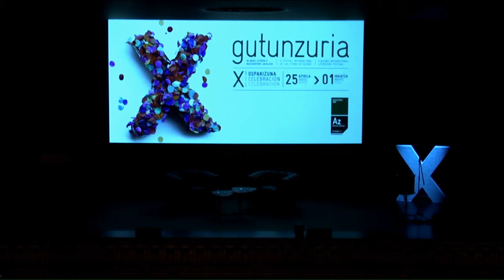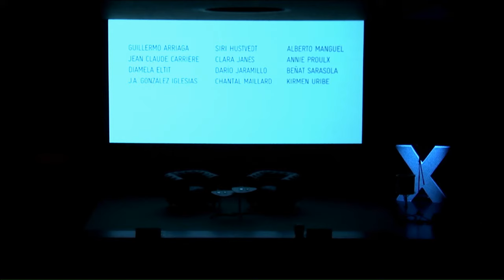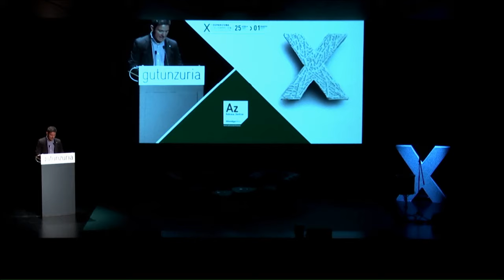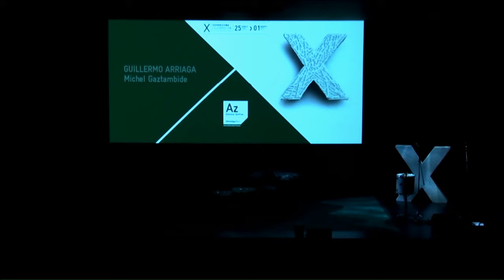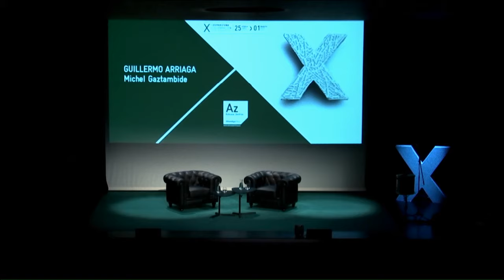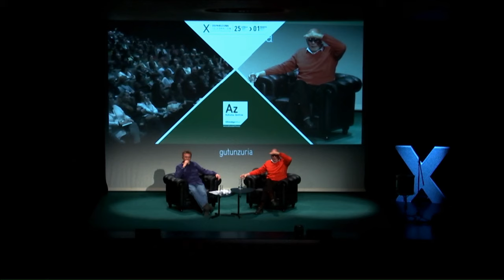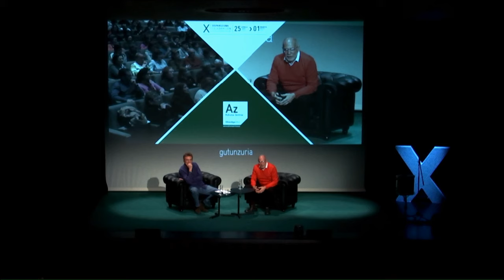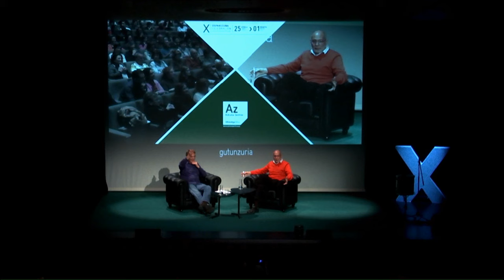In conversation: Guillermo Arriaga with Michel Gaztambide